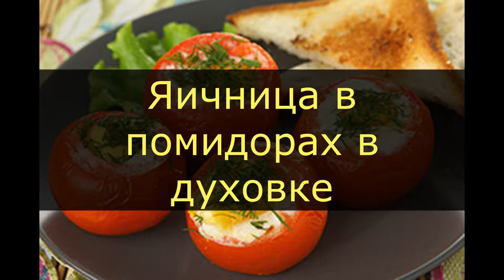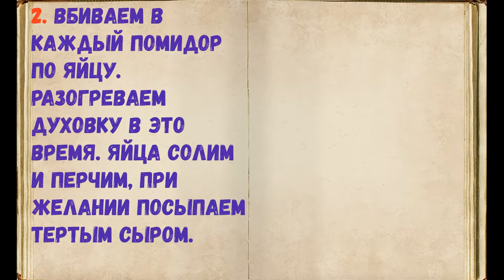Яичница в помидорах в духовке / Книга Рецептов / Bon Appetit